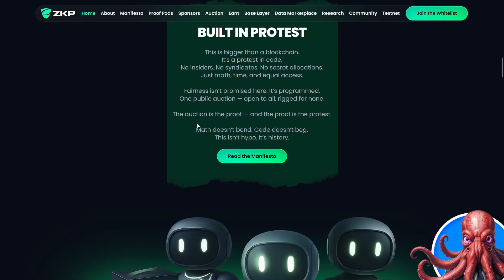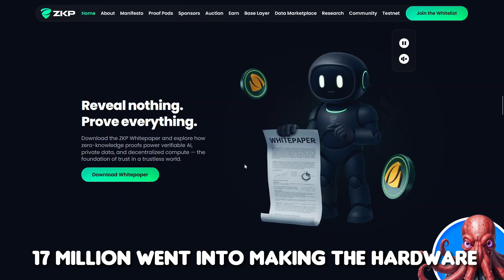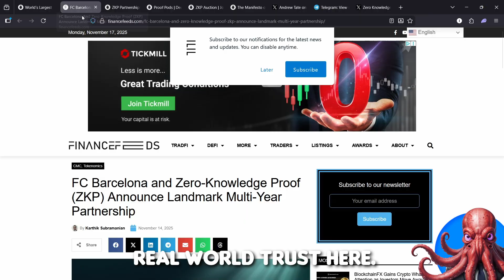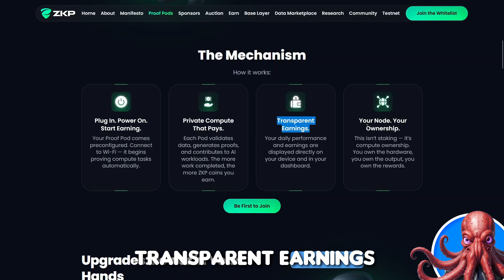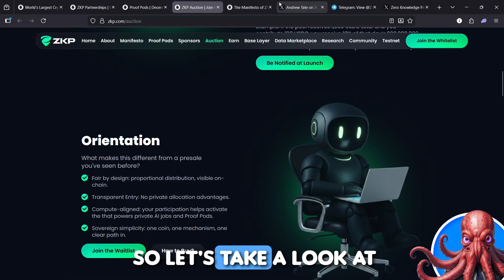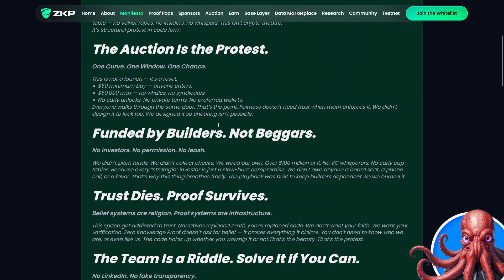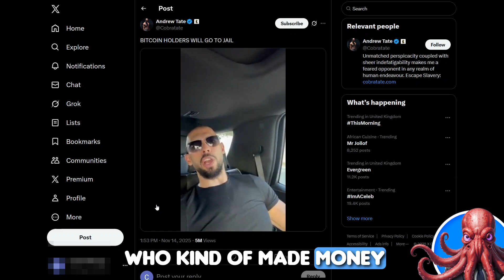Best Crypto Coin 2025? Zero Knowledge Proof (ZKP) Is Ahead of Every Blockchain Right Now 🚀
Zero Knowledge Proof (ZKP) is already being called one of the strongest crypto contenders for 2025 — not because of hype, but because the network is fully built, funded with $100M of its own capital, and already partnered with FC Barcelona and the Dolphins.

Instead of raising money for promises, ZKP built everything first: infrastructure, hardware, validation systems, and the world’s first mathematically fair anti-whale presale model.

🔥 Why ZKP Could Be the Best Crypto Coin of 2025:
• $100M invested before selling a single token
• Real-world partnerships: FC Barcelona + Dolphins NRL
• Proof Pods — $249 AI compute devices earning daily rewards
• Anti-whale ICA auctions with a $50–$50,000 limit
• No private rounds, no insider multipliers, no VC unfairness
• $17M worth of hardware pre-manufactured and ready to ship
• Privacy + transparency combined through zero-knowledge proofs

This is a blockchain designed to solve the biggest failures in crypto: insider allocations, exploitable token launches, and networks built on speculation instead of infrastructure.

ZKP flips that model completely — proof first, presale second.